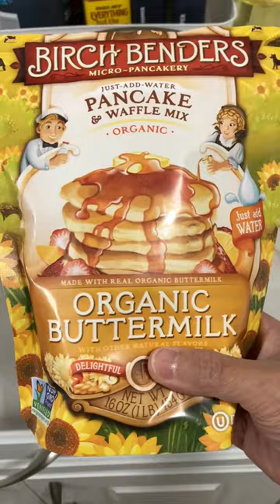試用迷你鬆餅機🥞